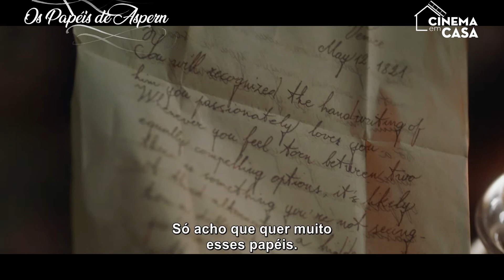Os Papéis De Aspern - Trailer // Sessão Cinema Em Casa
Baseado na obra de Henry James publicada em 1888, Os Papéis de Aspern se passa no final do século 19 e narra a história de um ambicioso editor norte-americano obcecado pelo poeta romântico Jeffrey Aspern. Determinado a conseguir as cartas que Aspern escreveu a Juliana, sua amante, anos antes, o editor viaja a Veneza e conhece uma misteriosa idosa e sua sobrinha, que vivem em uma imponente, mas decadente, mansão.

Assumindo uma falsa identidade e mascarando, ao menos inicialmente, suas reais intenções, o visitante seduz a sobrinha da dona da casa, convencendo a moça a ajudá-lo em sua busca pelas cartas. Quando a mulher descobre o que se passa, decide manter sua ajuda, todavia, sob condições que o editor não pode aceitar. Com isso, o futuro das cartas – e o mistério por trás de seu conteúdo – está em jogo.

Título Original: The Aspern Papers
Elenco: Jonathan Rhys Meyers, Vanessa Redgrave, Joely Richardson
Direção: Julien Landais
Roteiro: Jean Pavans, Julien Landais